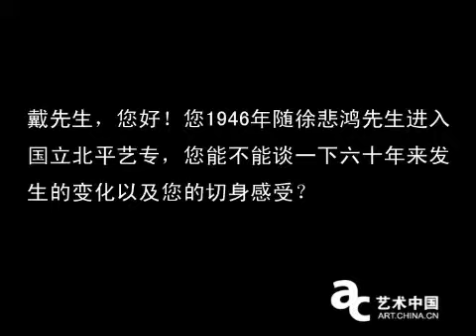戴泽 电视节目 中央美术学院 《基石──走過60年》展覽──藝術中國專訪中央美術學院教授戴澤 藝術中國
戴泽